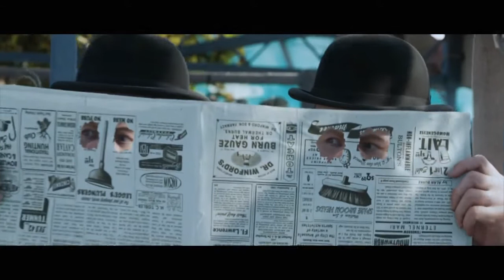The Adventures of Tintin Movie Official trailer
The Adventures of Tintin is a 2011 American performance capture 3D film based on The Adventures of Tintin, a series of comic books created by Belgian artist Hergé (Georges Remi). Directed by Steven Spielberg, produced by Sir Peter Jackson, and written by Steven Moffat, Edgar Wright and Joe Cornish, the script is based on three of the stories: The Crab with the Golden Claws, The Secret of the Unicorn, and Red Rackham's Treasure.

Spielberg first acquired rights to Tintin after Hergé's death in 1983, and re-optioned them in 2002. Filming was due to begin in October 2008 for a 2010 release, but release was delayed to 2011 after Universal opted out of producing the film with Paramount, who provided $30 million on pre-production. Sony chose to co-produce the films. The delay resulted in Thomas Sangster, who had been cast as Tintin, departing from the project. Producer Sir Peter Jackson, whose company Weta Digital is providing the computer animation, intends to direct a sequel. Spielberg and Jackson also hope to co-direct a third film.